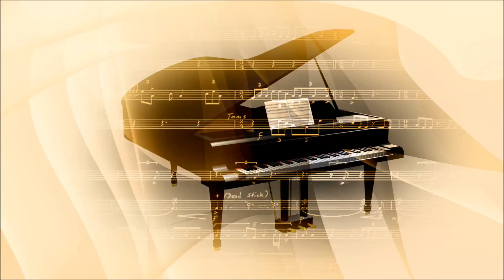"Music... Nature's Call" - music by Francine C. Still Hicks - THE ME I NEVER WAS - copyrights 2015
The sound of music calls forth nature – and nature responds in a rhythmic movement. Flowing gently, Mother Nature dances to the voice of the universal vibration by the Father. Harmoniously, the balance is kept in nature by the tuning in of the call. The elements, animals, trees, fowl of the air – and fish of the waters respond to the music of life.

We can learn so much listening for the call of music – and observe nature’s response. When the wind blows, we would hear the melody of a sonata playing on a piano. We would see life for its beauty – and movement.

Music and Video Produced by:
Francine C. Still Hicks – Writer/Composer/Pianist
“Music… Nature’s Call” (classical new age) – copyrights 2000